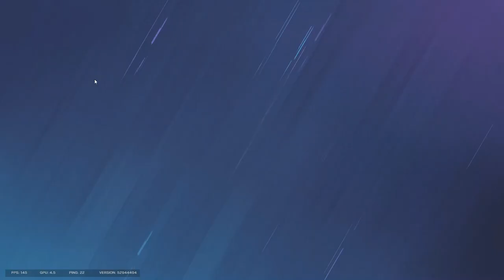I played Fortnite and Siege With Yeat (Noah Smith) and THIS happened... :D :P